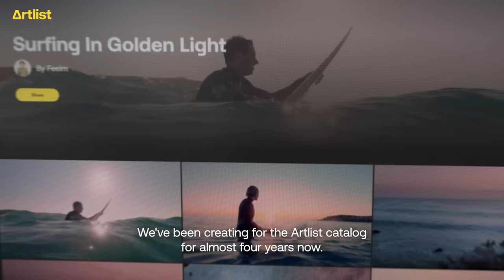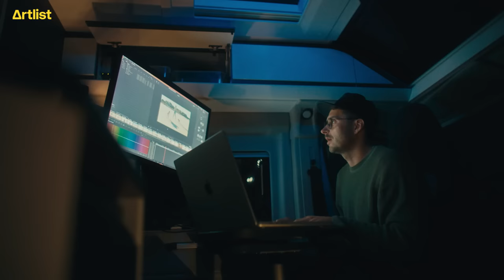Go on a vanlife adventure | Artlist presents: Feelm filmmaker spotlight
Join us on a journey with Luka and Nika (a.k.a. Feelm), the filmmaking duo who've turned their dreams into reality with Artlist, documenting their van-life adventure across Portugal.

Content creator @SamNewton captures the best moments of their on-the-road lifestyle, and shares the story of how a single shot they uploaded to Artlist gained over 100K downloads and helped them to make their van-life dream come to life.